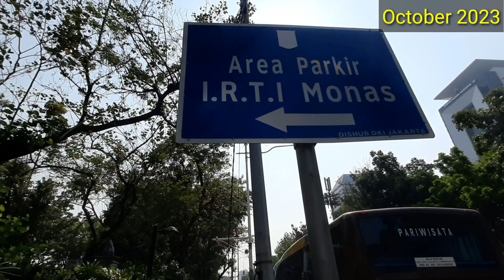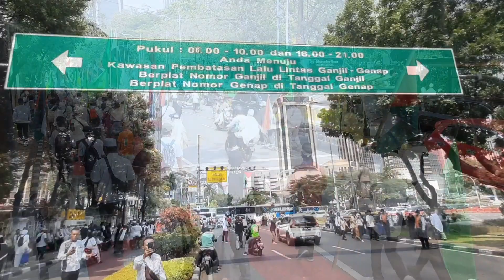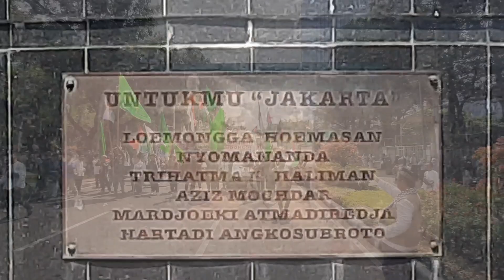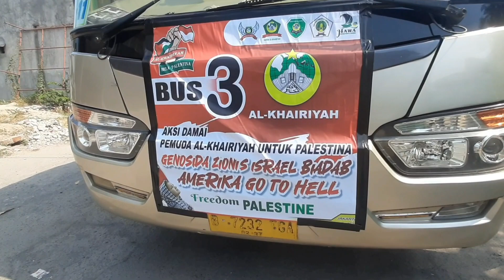Aksi Bela Palestina - Al Khairiyah Ormas Islam Terbesar Cilegon Banten Indonesia | October 2023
Aksi biadab israel terhadap warga negara palestina khususnya kota gaza, telah memancing amarah warga dunia.
Gelombang protes terjadi setiap hari di seluruh dunia, bahkan banyak negara yang memutuskan hubungan diplomatik dengan israel

Ormas islam terbesar di kota cilegon, provinsi banten, indonesia, yaitu Al-Khairiyah bergerak mengadakan aksi bela palestina di kantor kedutaan besar amerika serikat yang berlokasi di jakarta pusat.
Aksi yang berlangsung hari sabtu 28 oktober 2023 ini juga di hadiri masyarakat luas dari berbagai kota yang di perkirakan berjumlah sekitar 2 juta orang

Kita akan virtual tour untuk melihat suasananya agar anda merasakan seperti sedang aksi bersama kami

Semoga menghibur dan menambah wawasan anda

Israel's barbaric actions against Palestinian citizens, especially the city of Gaza, have angered people around the world.
Waves of protests occur every day throughout the world, with many countries even cutting off diplomatic relations with Israel

The largest Islamic mass organization in Cilegon City, Banten Province, Indonesia, namely Al-Khairiyah, is holding an action to defend Palestine at the United States Embassy located in Central Jakarta.
The action which took place on Saturday 28 October 2023 was also attended by the wider community from various cities which is estimated to number around 2 million people.

We will take a virtual tour to see the atmosphere so that you feel like you are in action with us

Hopefully it entertains and broadens your insight

Music
Ikson - Destination (Official)